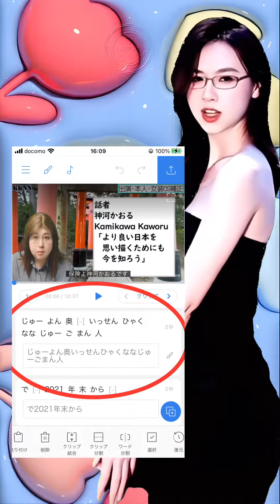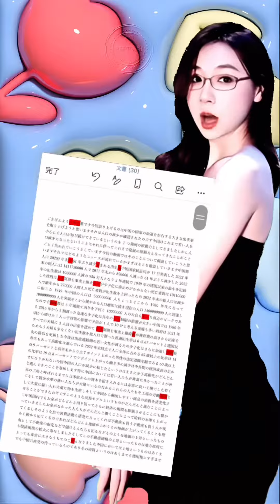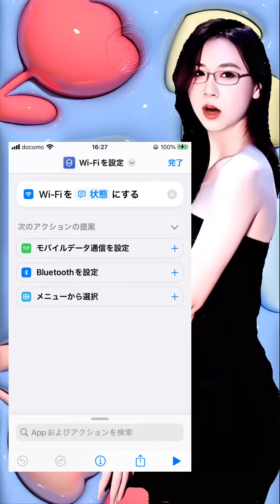Vrewの「数字がひらがな問題」ついに解決！！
Vrew's "numbers are hiragana problem" is finally solved!!